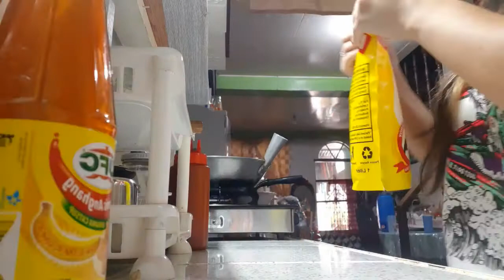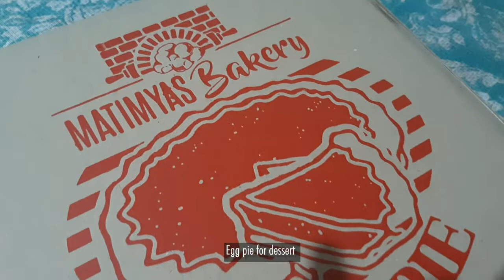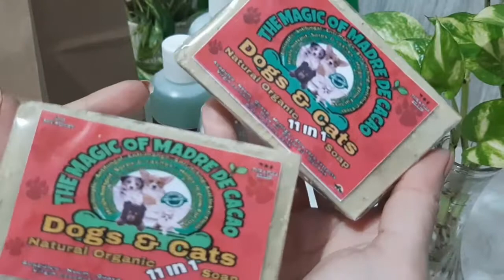My Ordinary Day || A day with Me and my Puppies || Manila Life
I wanted to share a few things that I am doing while on lockdown.
This is my ordinary simple life  💛 💚 💕
Be healthy and take care! 🧸💛